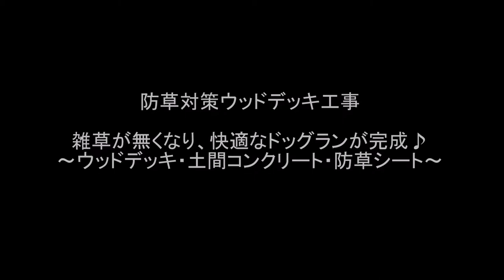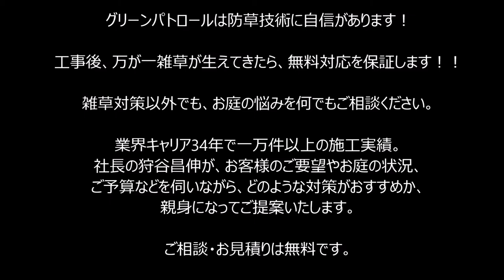雑草対策 ドロドロな駐輪場が土間コンクリートで快適に♪